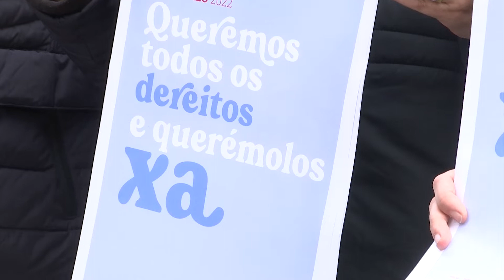Presentación Campaña BNG 8M